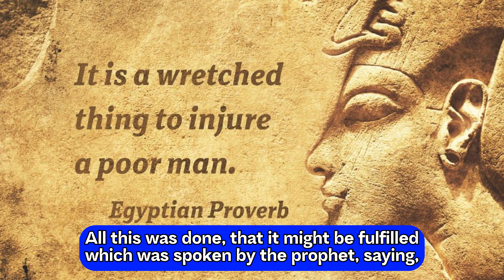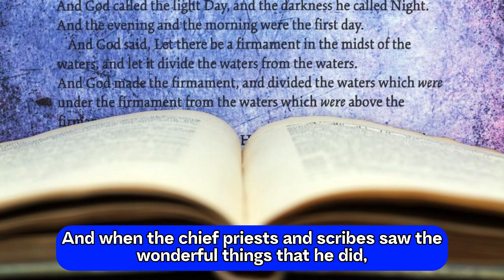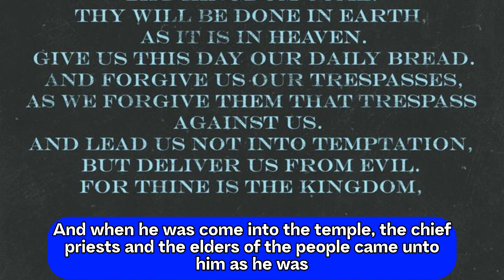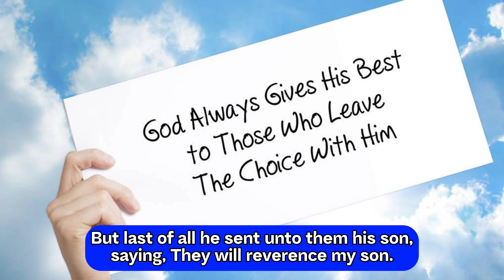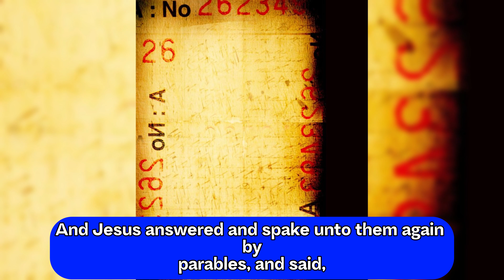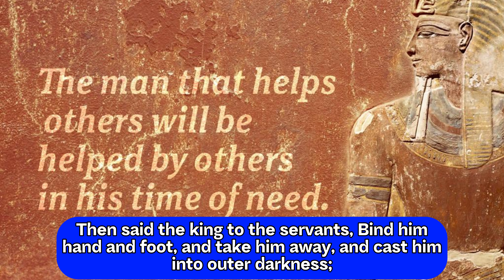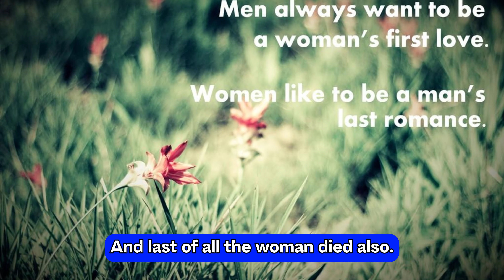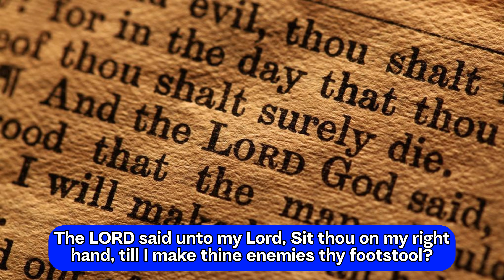Day 27 - Matthew Chapters 21-22 | Read With Me | Read Bible In One Year Goal | Morning With Mai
This video is the reading out loud  of Chapters 21-22 from the Book of Matthew from the King James version of the Holy Bible.

I love for you to join my Morning with Mai Community.
Mai

Stock Images and Videos - Canva and Storyblocks